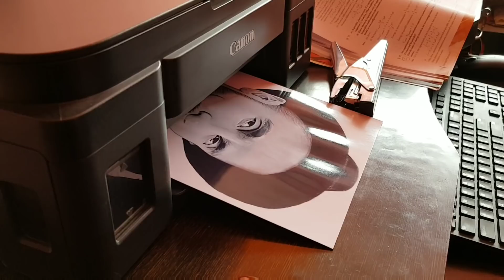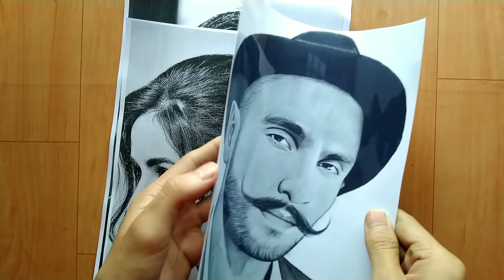Print your Drawings for framing !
Drawing Tools that I use ⬇️

Kohinoor graphite pencils